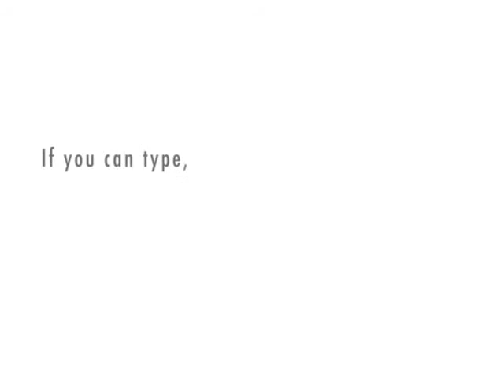thermostat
A gentlemen's meeting.